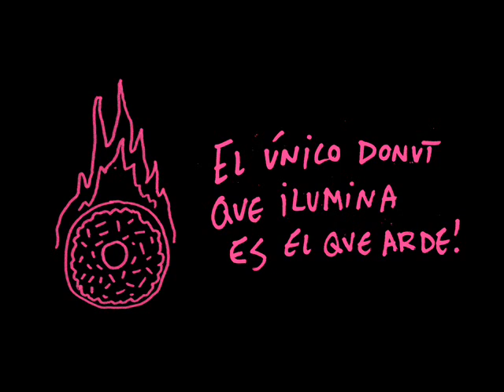BERRINCHE embarazada de mierda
EL GRUPO DE MODA.

Torrelavega 2019.